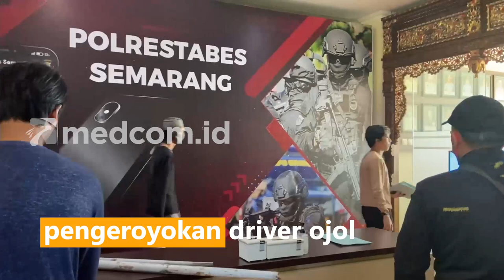4 Driver Ojol Ditetapkan Sebagai Tersangka Pengeroyokan Tukang Parkir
Pihak kepolisian akhirnya menetapkan 4 orang driver ojek online di Semarang, Jawa Tengah menjadi tersangka kasus pengeroyokan seorang tukang parkir hingga tewas. Para pelaku berinisial BS, ZA, SA warga Semarang, dan AB warga Sayung Demak. Keempatnya diamankan petugas karena terbukti melakukan penganiayaan terhadap tukang parkir hingga menyebabkan korban meninggal dunia. Korban meninggal sendiri juga merupakan salah satu pelaku pengeroyokan driver ojol. Motif pengeroyokan ini diduga terjadi karena pelaku ingin balas dendam terhadap sesama rekan ojolnya yang sempat dianiaya oleh korban.